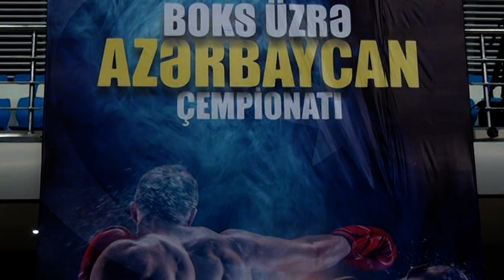Tayfur Aliyev Nax mr - Camaladdinov Azadulla Sbl Azerbaycan Cempionati baki 12.01.2022